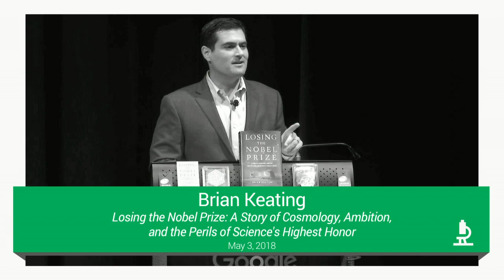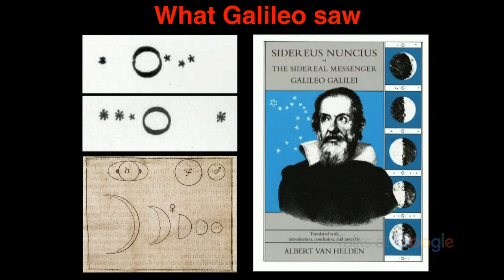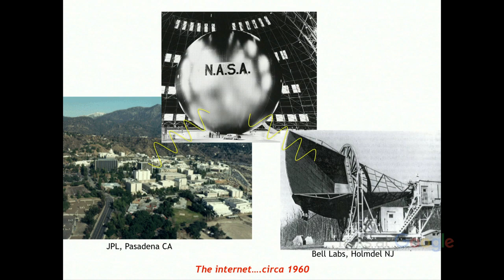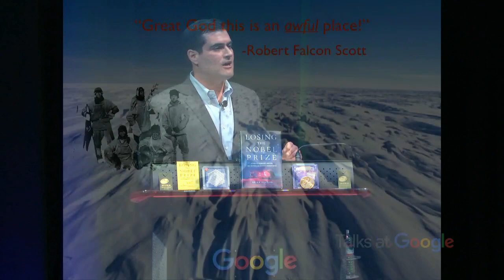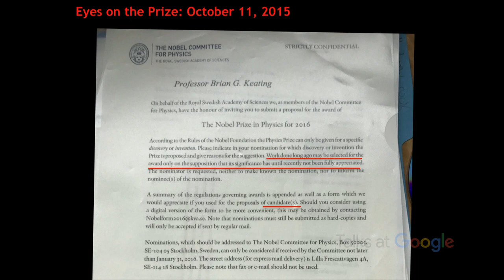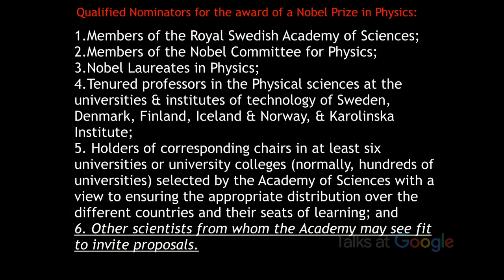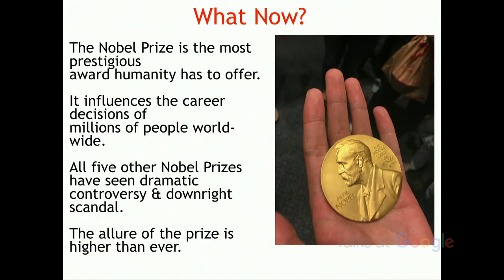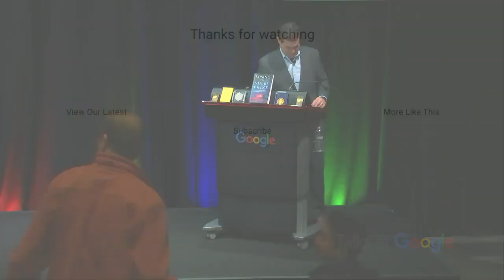Losing the Nobel Prize | Brian Keating | Talks at Google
Professor Brian Keating is an astrophysicist with UC San Diego’s Department of Physics. He and his team develop instrumentation to study the early universe at radio, microwave and infrared wavelengths. He is the author of over 100 scientific publications and holds two U.S.Patents. He received an NSF CAREER award in 2006 and a 2007 Presidential Early Career Award for Scientists and Engineers at the White House from President Bush for a telescope he invented and deployed at the U.S. South Pole Research Station called “BICEP". Professor Keating became a Fellow of the American Physical Society in 2016. He co-leads the Simons Observatory Cosmic Microwave Background experiments in the Atacama Desert of Chile.

His latest book, Losing the Nobel Prize: A Story of Cosmology, Ambition, and the Perils of Science's Highest Honor (link below), has been selected as one of Amazon.com’s Ten Best Nonfiction Books of the Month and one of Nature Magazine’s Six Best Books of the Season.

Brian discusses the difficult problem of exploring the beginnings of the universe, moments after the Big Bang. His quest for the Nobel Prize in Physics was stymied when his experiment which was thought to have discovered definitive proof of the Big Bang ended up just being space dust. To add insult to injury, he was then asked to be part of the nominating committee for the following year’s Nobel Prize award. His journey of self-discovery and introspection opened his eyes to the ways in which the Nobel Prize process itself is broken, and has diverged from what was originally intended by its founder, Alfred Nobel.